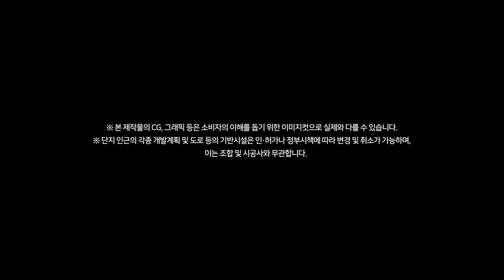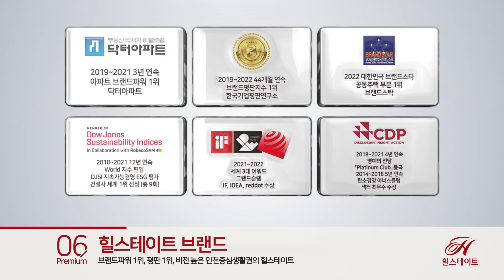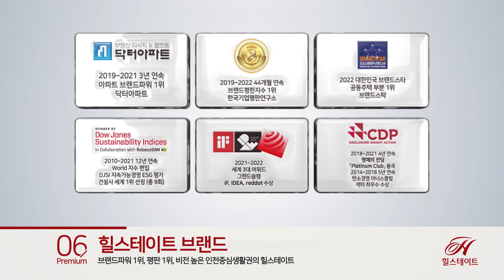트리플 역세권 프리미엄, 힐스테이트 인천시청역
트리플 역세권의 가치와 편리한 생활 인프라
그 모두를 누리는 특별한 일상은 물론,

전 세대 남측향 배치, 수준 높은 설계로
삶의 만족감을 선사하는 프리미엄 특화설계까지!

인천의 중심에서 만나는 라이프스타일의 새로운 기준
힐스테이트 인천시청역을 더 자세히 만나보세요